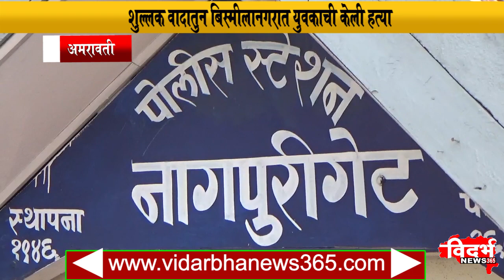Amravati | अमरावती जिल्यात खुनाच्या सत्रात वाढ